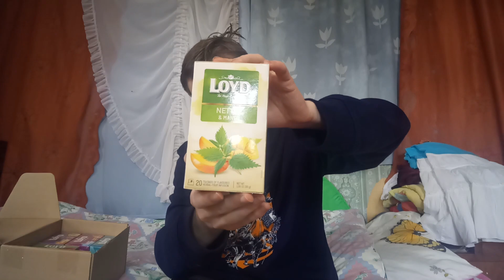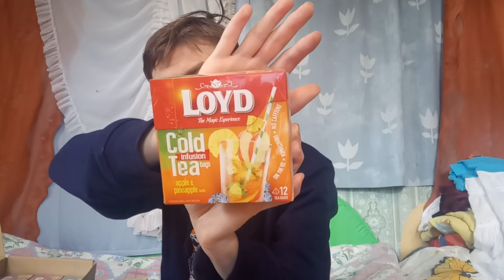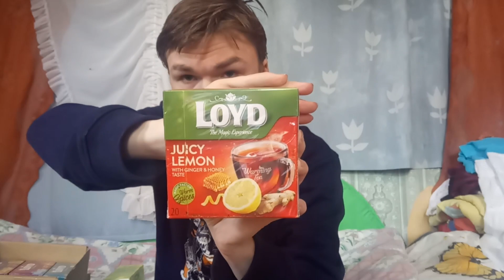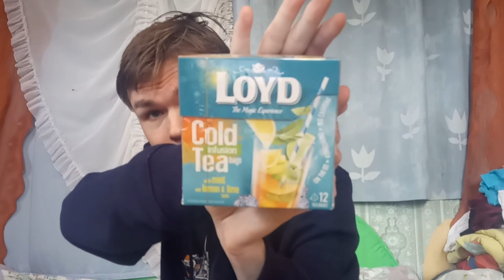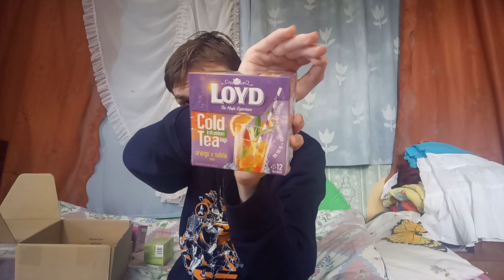Auhinnapaki avamine "LOYD"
Tere tulemast minu kanalile vaatama järjekordset videot, milleks on seekord unboxingu video, kus ma näitan oma võidetud auhinna pakki LOYD poolt. Võitsin, siis omale Instagrammi loosiga terve kasti (7 pakki) erineva maitsega rohelist teed. Näitan ka Teile, siis siin videos, et mis teesi ma täpsemalt omale sain. Olen neid juba ka tasapisi tarvitanud. Head vaatamist!
Mind saad soovikorral toetada paypali kaudu siin:
Minu toetamine on vabatahtlik!
Patreoni toetajatele on palju eeliseid, lisa võimalusi ja boonuseid. Külasta lehte juba täna! Minu toetamine on vabatahtlik, mitte kohustuslik!
Mind on võimalik toetada ka panga ülekandega soovi korral.
Selleks tuleb minuga aga eelnevalt kontakteeruda.
FÄNNI POST
Kui Teil on soovi , võimalust ning huvi mulle saata fänni posti (kirjad; pildid; joonistused; pakid; üllatused ning kõik muu) , mida Te mulle saata soovite, siis palun kontakteeruge minuga
e-posti aadressil: või mõne muu sotsiaalmeedia sõnumites, kus Te mind teate ja jälgite ning lepime kokku kuidas, kuhu saab mulle fänniposti saata. Fänniposti avan unboxing videos ning teen tänu promo kõigile fänniposti saatjatele. Eriti hea oleks, kui kiri koos nimega oleks kaasas, nii oleks lihtsam tänada, aga tänan ja Promon ka, siis kui nime ei ole.
Minu merch tellitav siin:
Tänan kõiki fänne ja inimesi , kes tellivad minu toetuseks minu loodud merchi!
Tähelepanu! Mul on saanud valmis isiklik mängude veebipood koostöös Nexusega.
Minu mängude veebipoodi saate külastada sellel lingil:
Meeldivaid ostlemisi soovib KunnAllu!
Installides Tube Buddy google chrome extension (tasuta) siit -
annad Sa mulle võimaluse saada Tube Buddy poolt 250 installimise täitumisel eluks ajaks maksimaalse paketi tasuta , mis parandaks mu YouTube kvaliteeti ja aitaks väga palju kaasa. Tänan toetuse eest!
Kui soovid muusika litsentse ja muusikat soetada omale soodsalt.